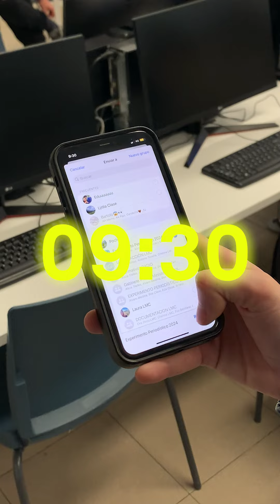IV Experimento Universitario (Tormenta Solar) - Universidad Villanueva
Un proyecto "secreto", una noticia bomba y alumnos de todas las titulaciones que trabajan en equipo: así fue el Experimento Universitario 2024.